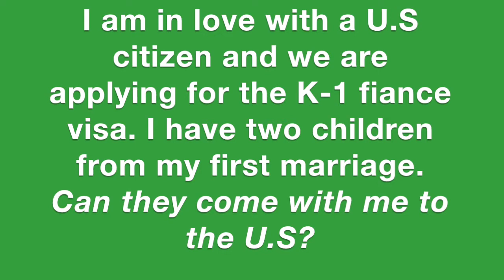K-1 Visa - Can the Kids Come Along? (Immigration 101)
Here's a terrific video about the K-1 visa from McBean Law. This is a very common question asked by people who have children back in their home country.

I also included a little blooper in this one:)

McBean Law Office is an immigration law office in Brooklyn, New York (USA). We help families and businesses with Green Card, visas, naturalization/citizenship, removal, waivers and appeals. We are equipped to serve clients in all 50 states and outside of the United States.

The information provided in this post is solely for general information purposes only. It should not be construed as a communication of legal advice or opinion. Attorney advertisement.